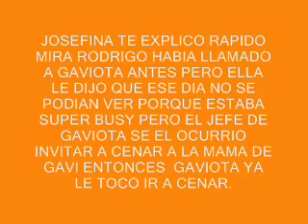pelea con policia 1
este es el comienzo de la pelea entre rodri y gavio